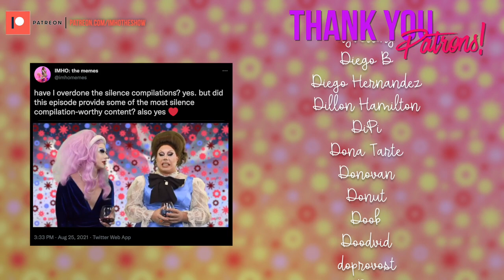IMHO | All Stars 6 - Episode 10 Review!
Silky's Game Within A Game broke Jan...again.

Tip us!

Patron us!

Cameo us!

IMHO: The Show
5315 N Clark St 208

Call us!